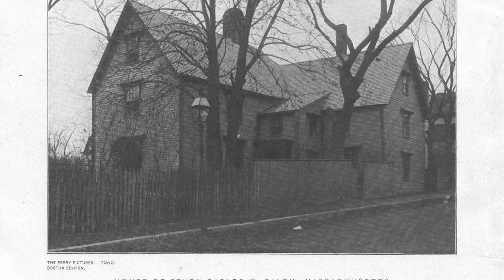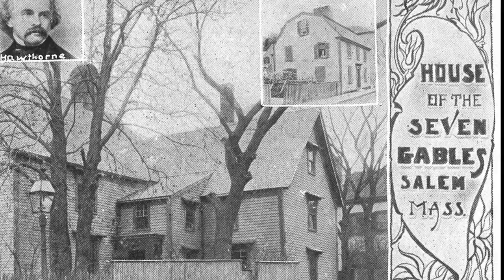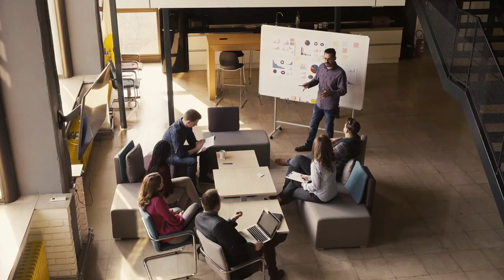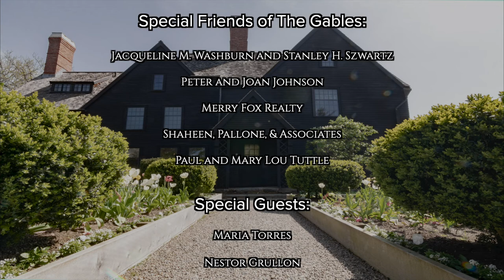The House of the Seven Gables - A 2020 Update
As a nonprofit historic site, The House of the Seven Gables is always trying to find the best ways to engage with our diverse communities and to raise funding to support our mission. Like many small businesses and nonprofits, 2020 has created an additional layer of challenges in the "how" of meeting our mission.

This video was specially created for our Twist on The Taste virtual fundraiser, held on September 13, 2021. Close to 200 of our friends joined us online and helped us to raise close to $80,000.

Even with a successful online fundraiser, we have lost 90% of our operating income in 2020. We are looking to you for support. Visit our historic site. Attend an online event. There are so many ways YOU can make a difference and help our nonprofit to rebound.